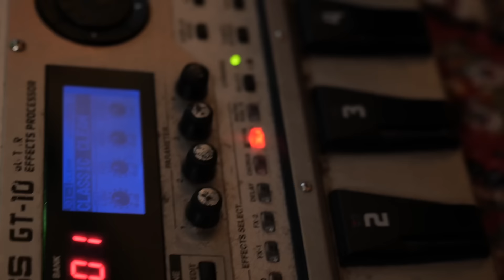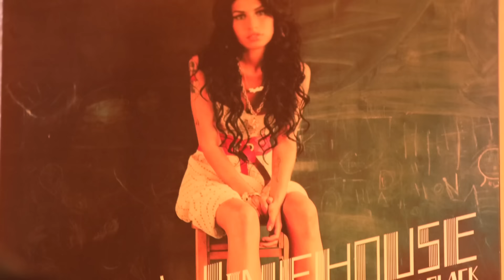You’ll Understand Later - Live at NoStress Sound Academy (Anella Herim x JxHines)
Anella Herim and JxHines come together to bring you they’re most recent project “You’ll Understand Later” in a new light. Performing with

Big Tye - guitar

Mark “Birdy” Clark - drums

Cannoli - Keys